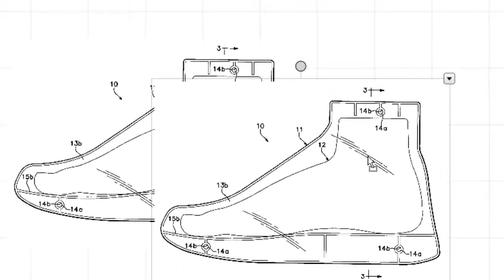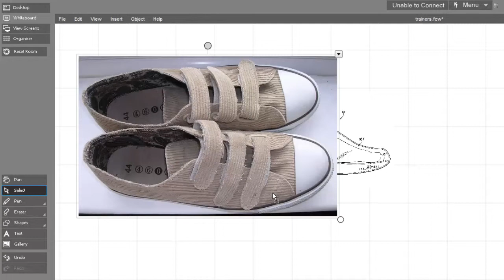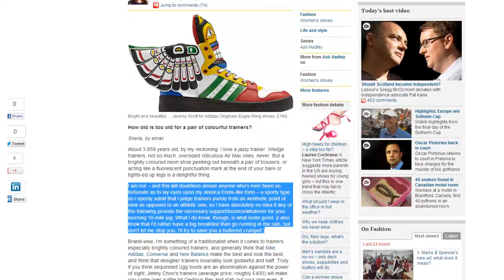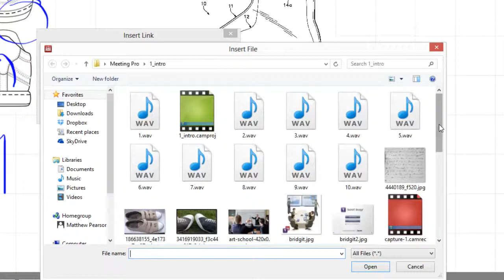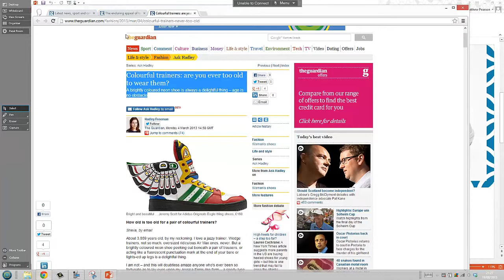The whiteboard of Meeting Pro 4